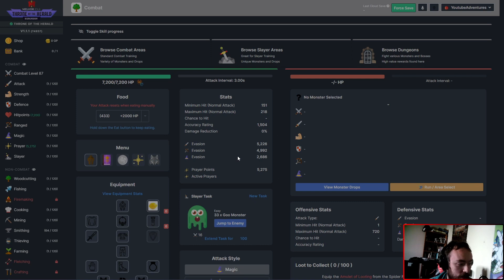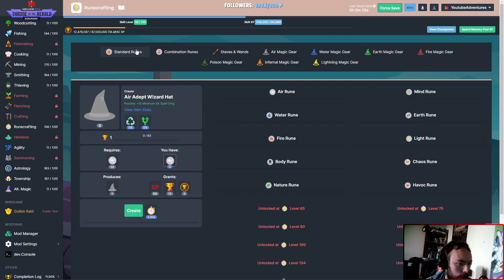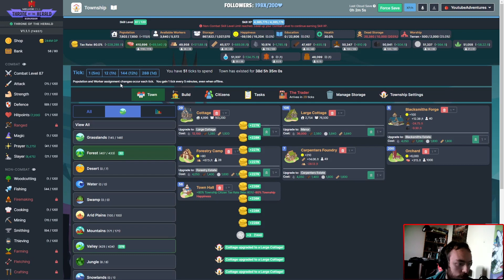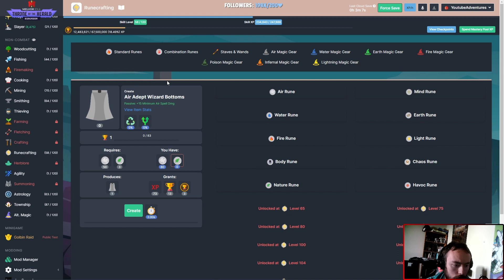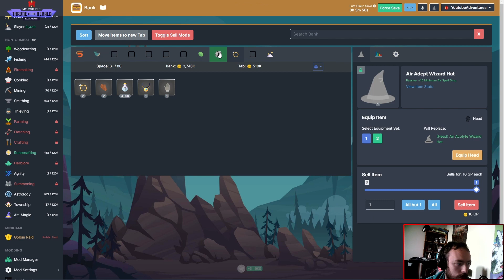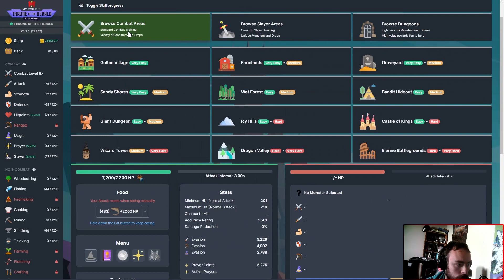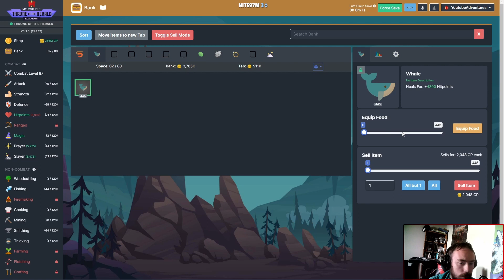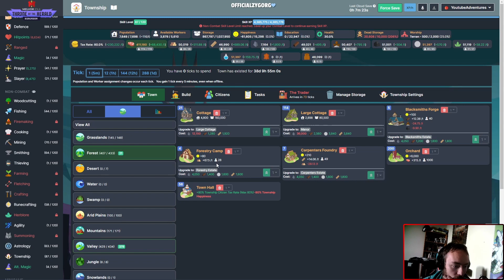Melvor Adventure Mode - Ep.26 Air Magic 4 Dayz